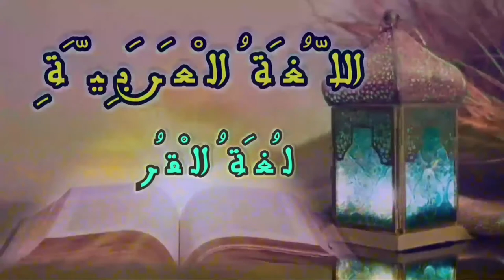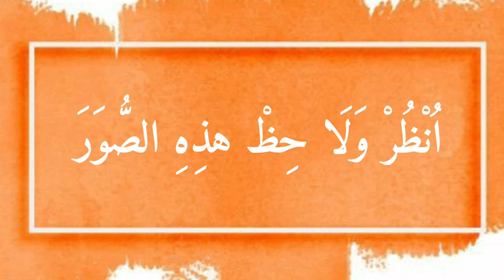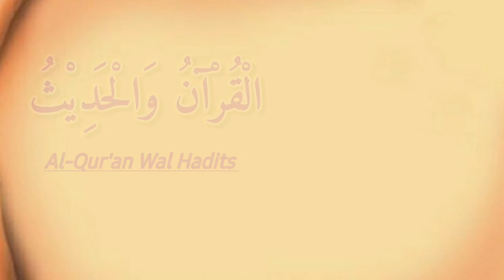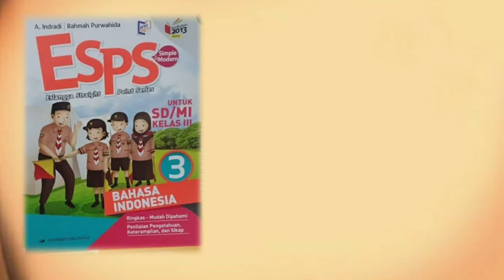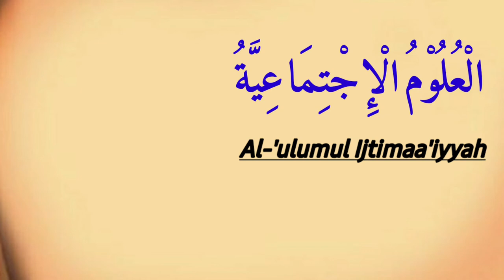Bahasa Arab Bab 1 ( Kls 3)